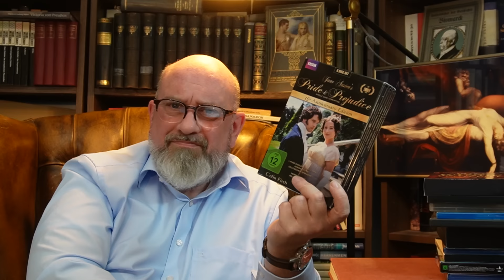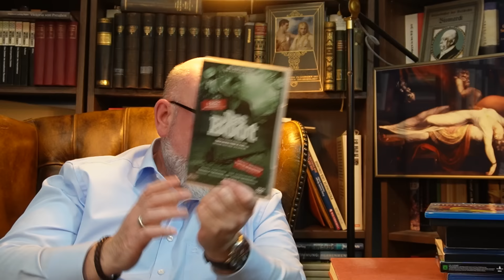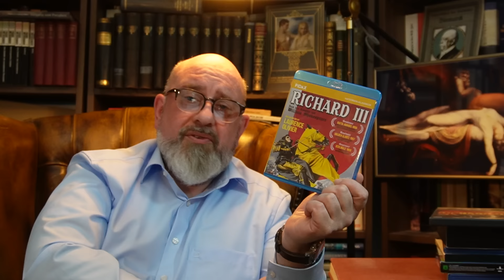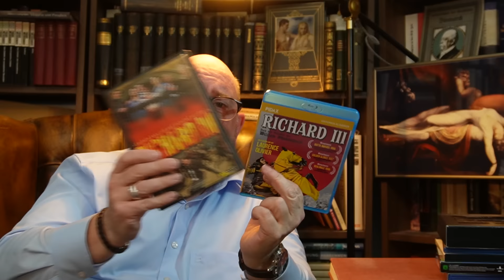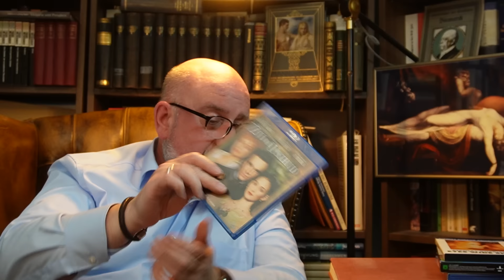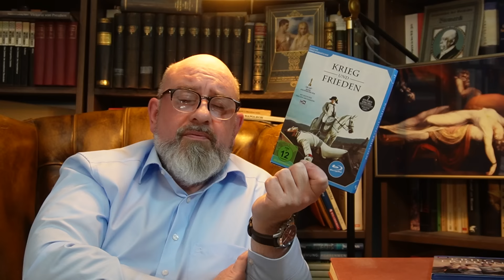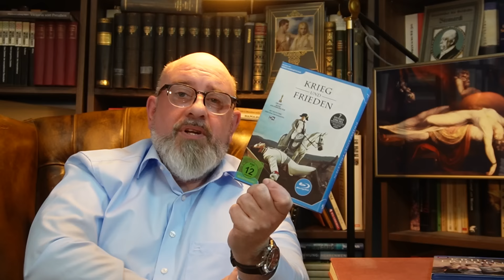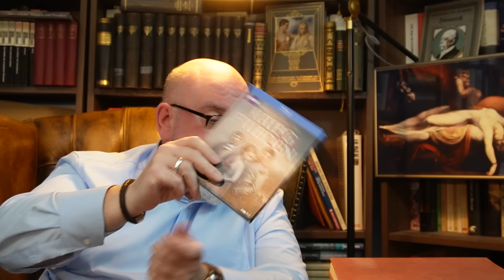BÜCHER, FILME, VERFILMUNGEN: booktube Kino Tag Booktube Talk lesen Film booktalk Klassiker kritik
Fragen rund um das Thema "Bücher und Film bzw. Verfilmungen". Auf diese nette Idee kam Thomas vom Kanal "Schundleser"; er führte einen Tag ein mit dem Titel "Booktube, lass uns über Film reden". Also, auf gehts! Ihr findet im Folgenden zuerst die Kapitel zum Anwählen, darunter die ausformulierten Fragen, die jeweils im Kapitel besprochen werden.
Ein Tag über Filme 0:00:00 - 0:03:03
Frage 1 0:03:04 - 0:04:34
Frage 2 0:04:35 - 0:06:36
Frage 3 0:06:37 - 0:08:26
Frage 4 0:08:27 - 0:18:30
Frage 5 0:18:31 - 0:28:21
Frage 6 0:28:22 - 0:36:31
Frage 7 0:36:32 - 0:40:38
Frage 8 0:40:39 - 0:41:26
Frage 9 0:41:27 - 0:43:10
Frage 10 0:43:11 - 0:55:48
Frage 11 0:55:49 - 1:05:26
Frage 12 1:05:27 - 1:07:56
Und tschüss... 1:07:57 - 1:09:08
Frage 1: Du bist ohne Schirm in der Stadt unterwegs, und es fängt heftig zu regnen an. Fliehst du eher in eine Buchhandlung, ins Kino oder in ein Café?
Frage 2: Schaust du Filme meistens zufällig oder beiläufig im TV oder Streaming, wenn du zu müde zum Lesen bist? Oder wählst du Filme so bewusst aus wie deine Lektüre?
Frage 3: Hast du eine Filmsammlung/ einen SUF (= Stapel ungesehener Filme) zuhause?
Frage 4: Haben dich Filme schon einmal - oder vielleicht schon oft - zu großen Leseentdeckungen hingeführt?
Frage 5: Hat dir ein Film schon einmal so gut gefallen, dass du das zugrunde liegende Buch nicht mehr lesen wolltes, aus Angst, enttäuscht zu werden?
Frage 6: Wenn du die Verfilmung eines Buches siehst, kannst du Lese- und Filmeindruck dann getrennt halten? Oder überschreiben die Gesichter und Eigenarten der Schauspieler die Gesichter und Eigenarten der Figuren, die du im Kopf hattest?
Frage 7: Wenn du zunächst den Film und danach erst das Buch kennenlernst - prägen der Filmcast und die Filmkamera dann deine Lesefantasie?
Frage 8: Sind deine liebsten Film- und Literaturgenres dieselben? Oder ziehst du je nach Medium Unterschiedliches vor? Was denn jeweils?
Frage 9: Merkst du dir die Namen von RegisseurInnen so wie die Namen von AutorInnen? Wenn nein, warum eigentlich nicht?
10) Wie wünscht du dir eine Literaturverfilmung - streng buchgetreu oder so frei wie nur möglich mit vielen eigenen Ideen?
11) Welches ist deine Lieblingsverfilmung? Und welche findest du besonders scheußlich?
12) Welches Buch sollte endlich mal wieder neu oder gar erstmals verfilmt werden?
Ich bedanke mich ganz herzlich für die anregenden Fragen bei Thomas vom Kanal "Schundleser", den findet ihr
Getaggt sind ausdrücklich alle, die etwas zu den Fragen beitragen wollen. Möglichwerweise könnte auch Ulrich vom Kanal Mastercut etwas dazu beitragen, muss er aber nicht. Hier aber eine Verlinkung zu diesem interessanten Kanal von Filmschaffenden für Filmschaffende:
Ich freue mich immer über Feedback, auch über Kritik. Besucht mich gerne auch auf Instagram (literaturundwhisky); dort findet ihr neben Fotos auch weitere Informationen.
Zuletzt: Ich mache keine Werbung, sondern sage ausschließlich meine Meinung. Mein Zeug kaufe ich mir immer selbst.